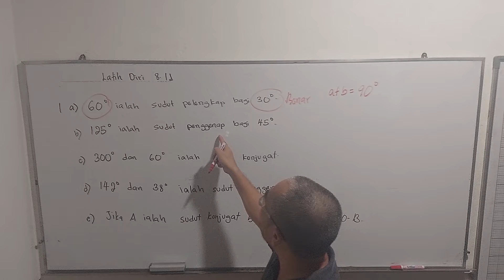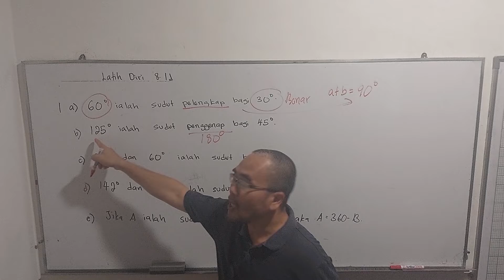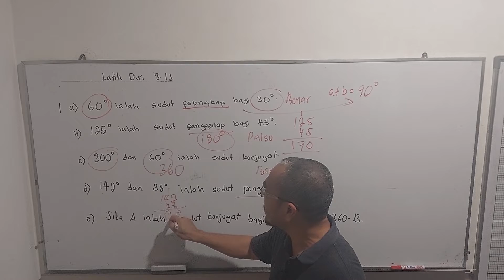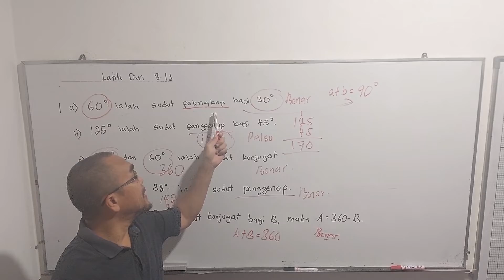Latih diri 8.1d / Sudut pelengkap / Sudut penggenap / Sudut konjugat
The question is from Form 1 Mathematics textbook, Chapter 8 ( Lines and Angles ), self practice 8.1d  Questions 1, 2.

Soalan soalan ini didapati daripada buku teks Matematik Tingkatan 1, Bab 8 ( Garis dan Sudut ),  Latih diri 8.1d soalan nombor  1,2.